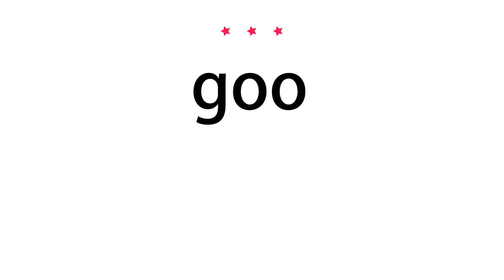How to pronounce goo - Vocab Today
The pronunciation of the word goo in Amercian accent is demonstrated in this video. If the word is from another language, such as brand name, it will be pronounced in its original language. Based on the word frequency, this is of 3 stars difficulty.

The word goo has the following meanings:
1. (noun)
Definition : A sticky or slimy substance.

2. (noun)
Definition : Sickly sentiment.